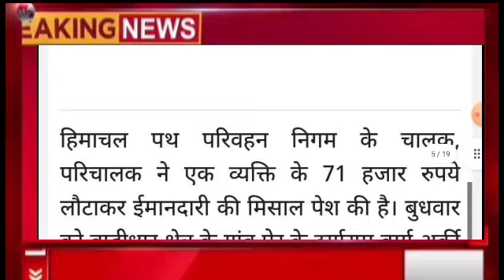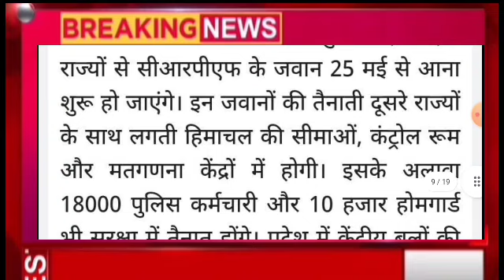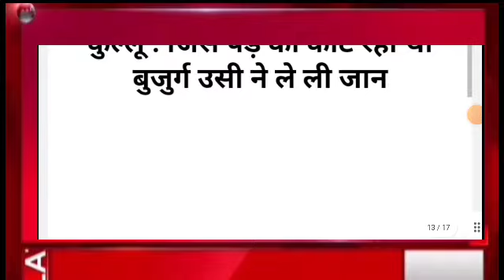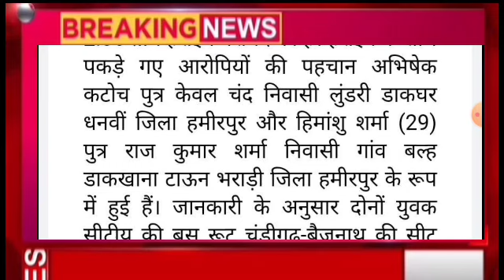Himachal Pradesh Breaking News || 24 May 2024 himachalnews आज की ताजा खबरें